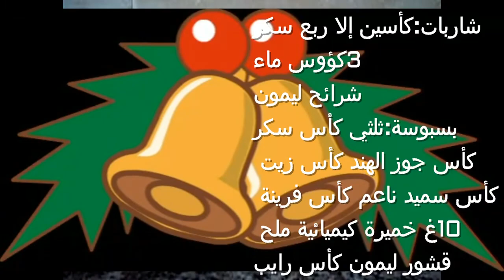أسهل وألذ و أسرع وصفة بسبوسةبمقادير مضبوطةla recette la plus simple la plus savoureuse de basboussa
عزيزي المشاهد هذه القناة تقدم لكم اكلات تقليدية وعصرية وحلويات و كيكات ونصائح تفيد الجميع و
 تقدم لكم الجديد في الاسواق من ادوات الطبخ ارجو ان اكون في المستوى
المقادير: كاس سعته 200 مل
ثلثي كأس سكر كأس زيت   كأس جوز الهند    كأس رايب   كأس فرينة   كأس سميد  ناعم 2   بيض  قشور الليمون ملح ظرف خميرة كيميائية10غ
شاربات:كأسين غير مملوؤين سكر
ثلاث كؤؤس ماء
قطع ليمون